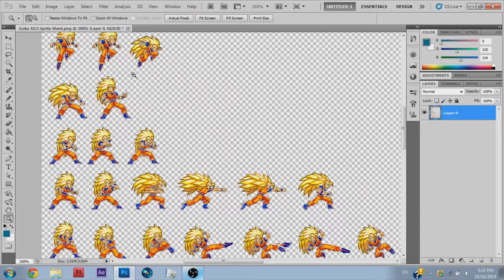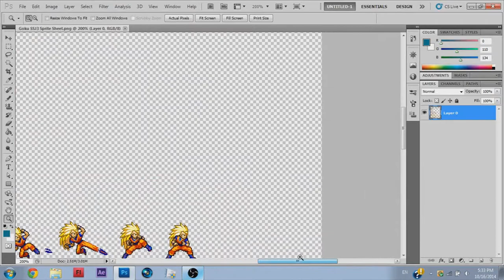Photoshop Tutorial: How To Remove A Specific Color Completely From A Picture(Mainly Sprite Sheets)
Yep, another new thing, this time it's a tutorial!!! So I saw that most videos don't show how to 100% properly remove a sprite sheet background, so I did this, also because I saw the redheadhenrys tutorial and he did it in a much slower and older way,so yeah!

Credits for sprite sheet are in the video.The music is Hyrule Warriors - Hidden Skill Training Theme (Original From Twilight Princess) Composed By: Masato Koike & Yuki Matsumura

Program in Video:Adobe Photoshop CS5